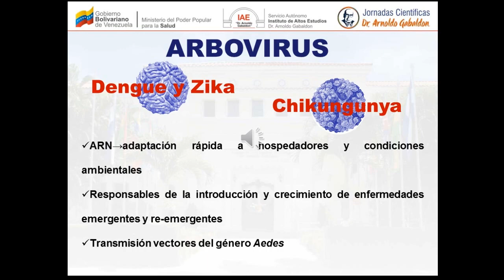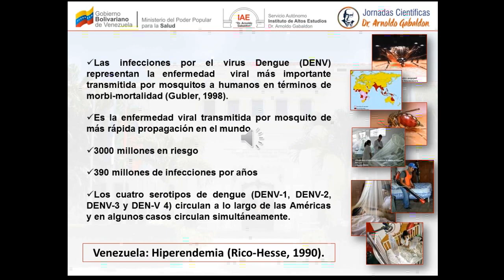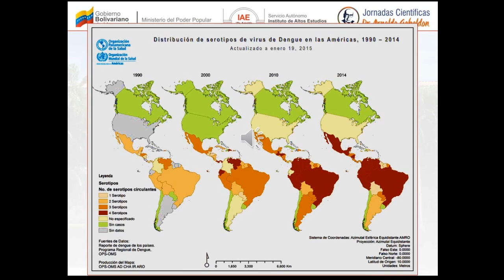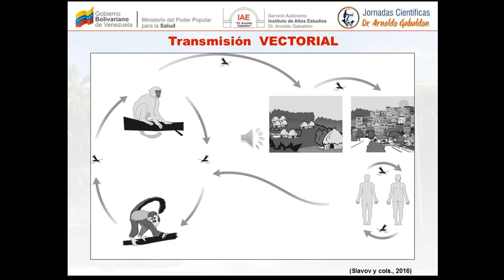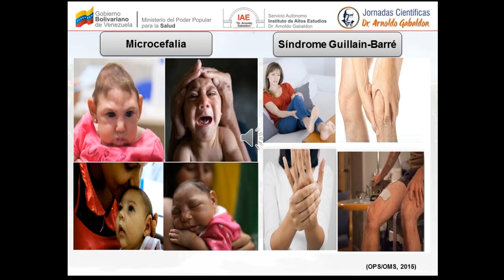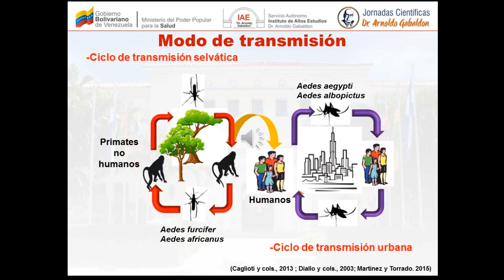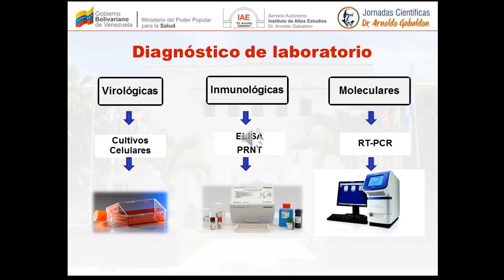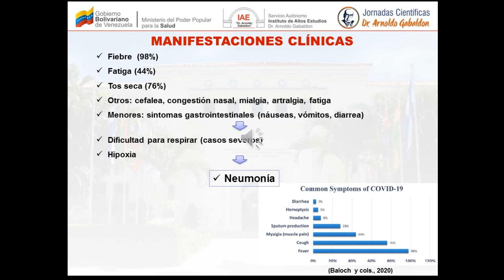XXVII Jornadas Científicas Dr. Arnoldo Gabaldon “Diversidad Científica en tiempos de pandemia” 2020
Ponencia: Dengue, Chikungunya y Zika: contexto COVID-19
Ponente: Daria Camacho
Doctora en Ciencias
MSc. en Virología
Licenciada en Bioanálisis
Cargo Actual: Profesora Titular, Dedicación Exclusiva, Dpto. Clínico Integral, FCS-UCSA.
Jefa de la Sección LARDIDEV/BIOMED-UC.
Directora (E) del Instituto de Investigaciones Biomédicas de la Universidad de Carabobo “Dr. Francisco Triana-Alonso”, sede Aragua, (BIOMED-UC)